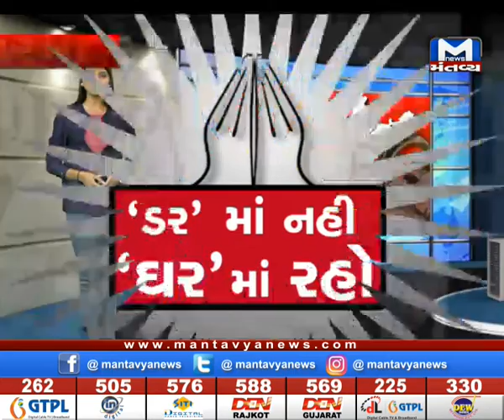Surat : બ્લડ કેમ્પનું આયોજન